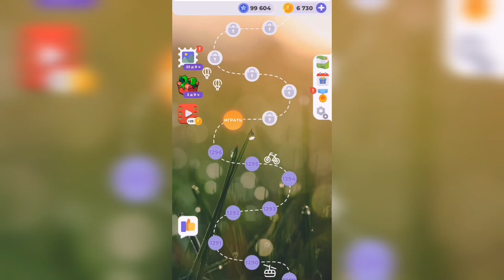Линия слова / На заре / Уровень 1297